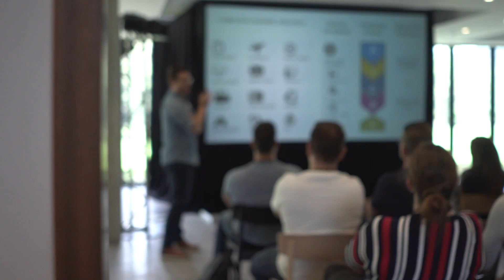A Conference Venue With A Difference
Glenworth Valley Outdoor Adventures and the new Valley Events Centre is a conference venue with a difference.

Located just 60 minutes north of Sydney's CBD and with a new conference venue, a focus on great food & wine and on-site team building activities, anything is possible at Glenworth Valley Outdoor Adventures.